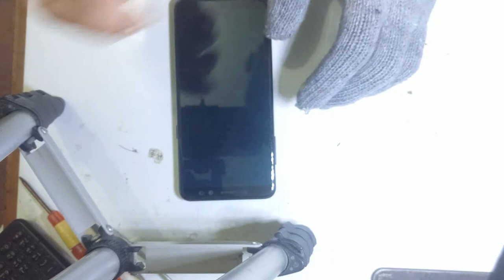How to disassemble Samsung Galaxy A8 (2018) SM-A530f